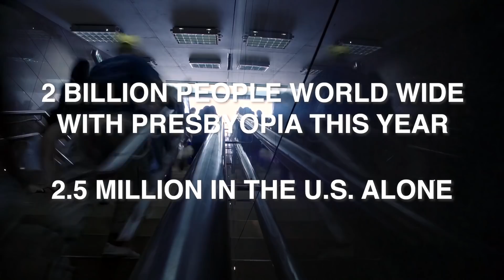Presbyopia Correction- Eye Drops Vs. Reading Glasses | Presbyopia Treatment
Learn about new eye drops for presbyopia correction as an alternative to reading glasses.  Currently, there are no FDA approved medications to treat presbyopia as an alternative to progressive lenses, bifocal contacts or reading glasses.   However, watch this video to find out more about the exciting treatment options that may be available soon and find out about clinical trials that are ongoing in the United States.

The following pharmaceutical companies are currently conducting clinical trials for the treatment of presbyopia:
Allergan
Orasys
Ocuphire
Novartis

About this video:  Dr. David Evans shares in-sights about the recent research & development of new eye drops coming soon from several pharmaceutical companies to treat presbyopia.   Presbyopia is a common condition found in all individuals after age 40 due to hardening of the crystalline lens inside the eye.   This results in blurred vision when looking at near objects.

MEDICAL ADVICE DISCLAIMER:  This video is for information only and should not be used for the diagnosis or treatment of medical conditions and all information including: description, con­tent, ref­er­ences, opinions and links are for infor­ma­tional pur­poses only.  Please con­sult a licensed physi­cian or appropriately-credentialed health care worker in your com­mu­nity in all mat­ters relat­ing to your eye health or your general health. The Eyes Have It does not pro­vide any med­ical advice on this site.  Access­ing, viewing, read­ing or oth­er­wise using this content does NOT cre­ate a physician-patient rela­tion­ship between you and the author. Pro­vid­ing per­sonal or med­ical infor­ma­tion to the principal author does not cre­ate a physician-patient rela­tion­ship between you and the principal author or authors on this page. Noth­ing con­tained in this video or it’s description is intended to estab­lish a physician-patient rela­tion­ship, to replace the ser­vices of a trained physi­cian or health care pro­fes­sional, or oth­er­wise to be a sub­sti­tute for pro­fes­sional med­ical advice, diag­no­sis, or treatment.

 We shall not be liable for any damage or injury that may arise from the use of or reliance upon any information provided on this video. We assume no responsibility and shall not be liable for any damage or injury to you, your computer or other personal property including, but not limited to, damages caused by viruses that infect your computer equipment or other property on account of your access to this video or this website or from your downloading of any materials, data, text, images, video or audio or other items from the site.

The Eyes Have It and Dr. David G. Evans do not recommend or endorse any specific tests, physicians, products, procedures, opinions or other information that may be mentioned on this website. Reliance on any information appearing on this video or website is solely at your own risk.